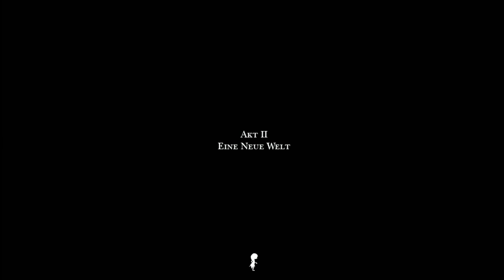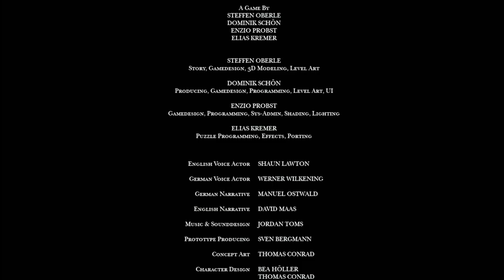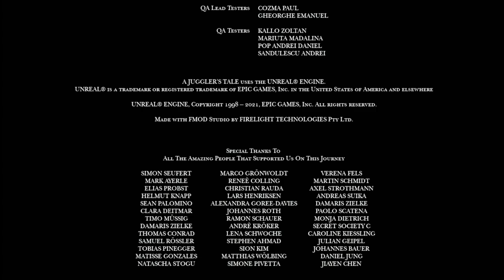"A Juggler's Tale - Ein Märchenabenteuer voller Magie (Das volle Spiel)"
🎪 Taucht ein in die faszinierende Welt von "A Juggler's Tale" - einem märchenhaften Abenteuer voller Magie und Emotionen! 📖✨

In diesem Video erleben wir das gesamte Spiel "A Juggler's Tale" von Anfang bis Ende. Dieses Spiel ist ein wahres Meisterwerk, das nicht nur durch seine beeindruckende Grafik und das einzigartige Gameplay besticht, sondern auch durch eine ergreifende Geschichte, die uns von der ersten Minute an in den Bann zieht.

🃏 Was erwartet euch in diesem Video:

    🌟 Eine epische Geschichte: Wir begleiten die mutige Marionette Abby auf ihrem Abenteuer, während sie die Fäden ihrer eigenen Geschichte spinnt.

    🧚‍♂️ Märchenhafte Welten: Wir erkunden die bezaubernden, märchenhaften Umgebungen des Spiels, von düsteren Wäldern bis hin zu magischen Schlössern.

    🎈 Einzigartiges Gameplay: Wir tauchen ein in die Welt des Puppenspiels und meistern die Herausforderungen, die uns auf unserem Weg begegnen.

    🎶 Emotionale Momente: Wir lassen uns von der bewegenden Musik und den tiefgründigen Charakteren mitreißen und erleben ein Spiel, das nicht nur unterhält, sondern auch berührt.

    🤯 Überraschende Wendungen: Wir sind gespannt auf die unerwarteten Wendungen und Geheimnisse, die uns während unserer Reise begegnen.

🎉 Begleitet uns auf diesem fesselnden Abenteuer durch die Welt von "A Juggler's Tale". Eure Unterstützung ist uns sehr wichtig!

Habt ihr besondere Momente oder Fragen zu "A Juggler's Tale", die ihr gerne mit uns teilen möchtet? Lasst es uns in den Kommentaren wissen, denn wir freuen uns auf eure Meinungen.

Vielen Dank, dass ihr Teil unserer Gaming-Community seid, und möge die Magie dieses Märchens euch verzaubern! 🎪📖🎮